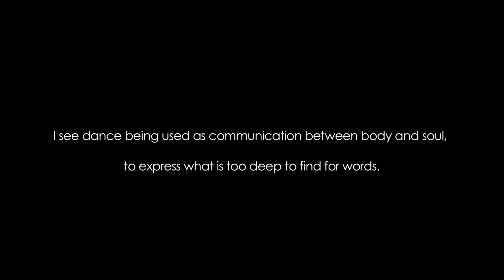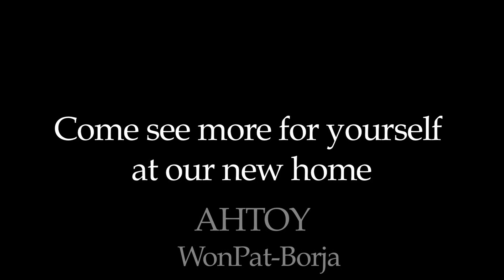BAILA Society: Ahtoy WonPat-Borja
In this video we take a quick behind the scenes look at our creative director, Ahtoy WonPat-Borja.

BAILA Society (BASo) instructs NY Salsa in New York City and around the world. Teaching absolute beginners and professional dancers, classes include footwork, partnerwork,styling/spinning, performance technique,dance/music theory, Latin culture and history, as well as stretching and conditioning.

BASo pioneered online dance instruction to reach international students and to facilitate the learning process at home and today teaches students from over 47 countries worldwide how to dance.